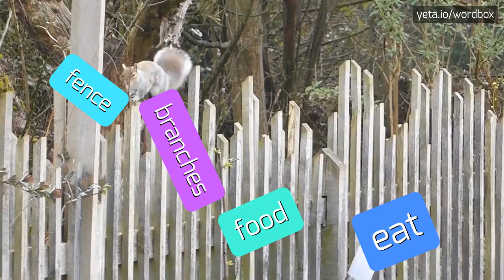SADASIVAN - HOW TO PRONOUNCE IT!?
Watch how to say and pronounce "sadasivan"!